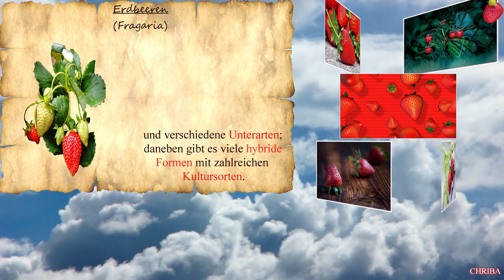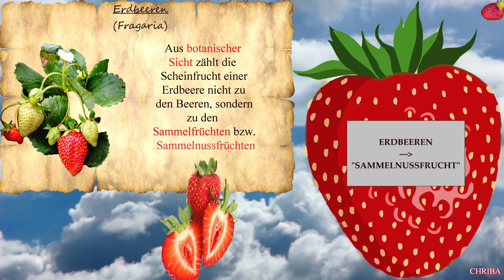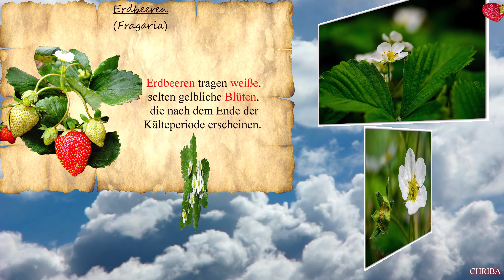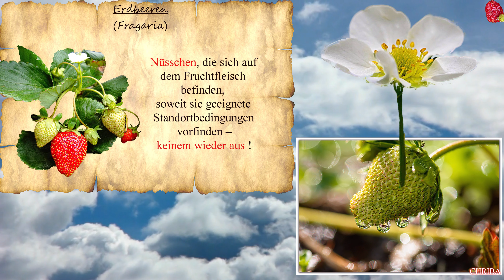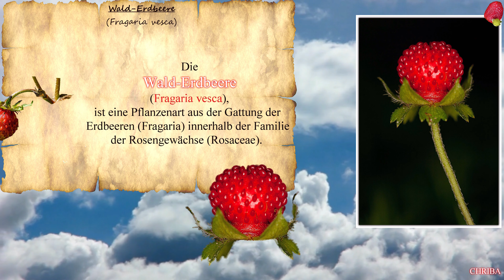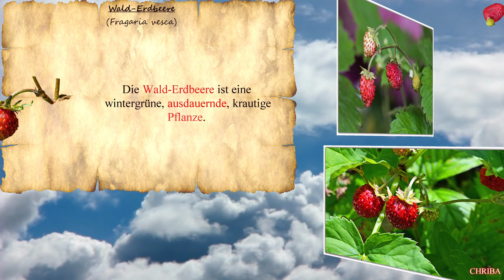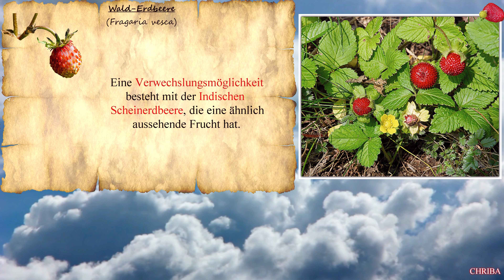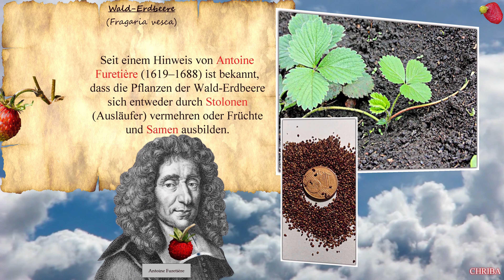CHRIBA 0815 "Botanisiertrommel-Erdbeere-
Die ERDBEEREN sind schon eine
WUNDERBARE
FRUCHT
Die
Filmstudios Eschenbach,
"CHRIBA-FILM",
Christian Baldauf,
zeigen Ihnen/Euch
die Welt dieser so schmackhaften
BEEREN
Gewissenhaft recherchiert und
filmisch perfekt,
in bester Videoqualität -4k-,
produziert.